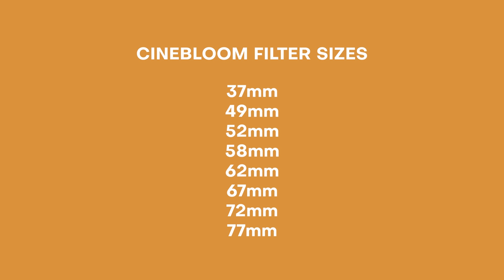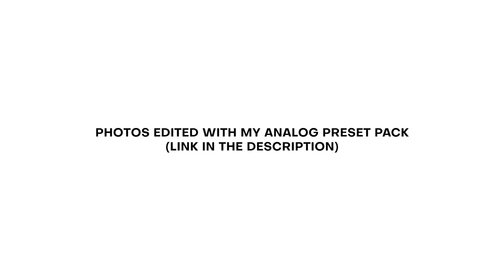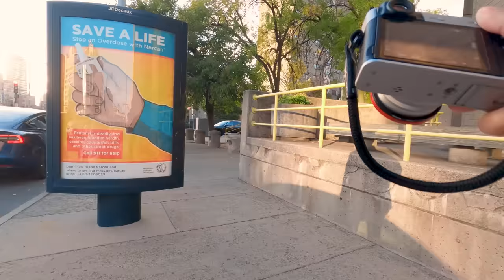Achieving the "Film Look" feat. Moment CineBloom Filter & the X100V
(49mm thread size for the X100V)